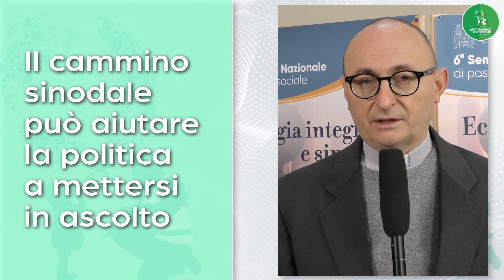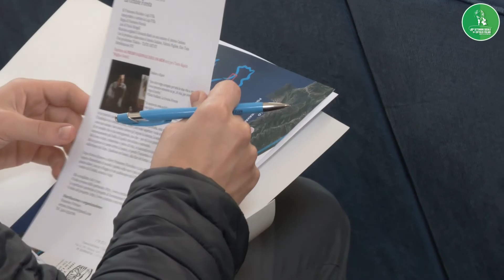Che contributo possono dare i cattolici alla politica, a partire dall'esperienza del Sinodo?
🌿 Che contributo possono dare i cattolici alla politica, a partire dall'esperienza del Sinodo? Al termine del 6° seminario nazionale di Pastorale sociale che si è svolto a Chiavari, ne parliamo con don Bruno Bignami.